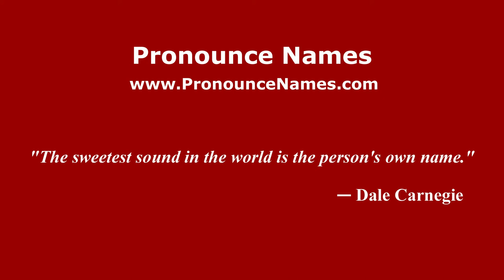How to Pronounce Gaiane - PronounceNames.com